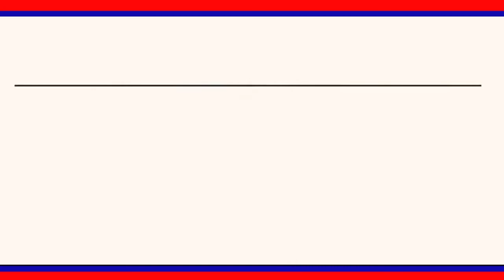వేములవాడ BJPకార్యాలయంలో డాక్టర్ శ్యాంప్రసాద్ ముఖర్జీ గారి జయంతి వేడుకలు ఘనంగా నిర్వహించారు|LRT NEWS